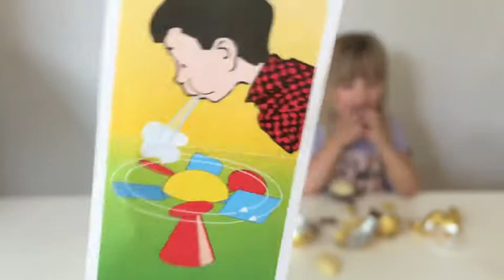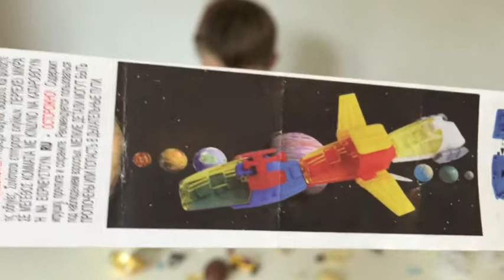KID STUDIO TEST : (unboxing) Oeufs surprise au chocolat POP - unboxing surprise eggs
On découvre les surprises des oeufs en chocolat pop !